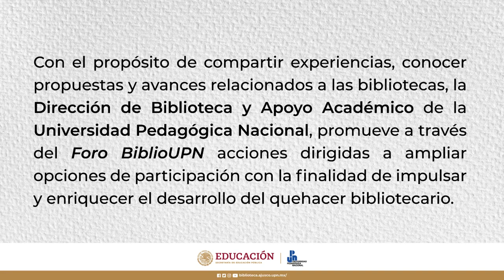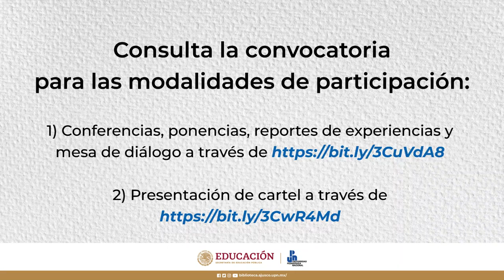Foro BiblioUPN 2022 - Convocatoria para las diversas modalidades de participación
Foro BiblioUPN 2022
Fortaleciendo la integración del quehacer bibliotecario: compartiendo experiencias y reflexiones en nuestras bibliotecas.
7 y 8 de noviembre de 2022 en modalidad virtual.

Con el propósito de compartir experiencias, conocer propuestas y avances relacionados a las bibliotecas, la Dirección de Biblioteca y Apoyo Académico de la Universidad Pedagógica Nacional, promueve a través del Foro BiblioUPN acciones dirigidas a ampliar opciones de participación con la finalidad de impulsar y enriquecer el desarrollo del quehacer bibliotecario.

Se convoca a todo el personal bibliotecario a nivel nacional adscrito a la UPN, UP descentralizadas y Sistema de Bibliotecas de la Dirección General de Educación Superior para el Magisterio (DGESuM).

Consulta la convocatoria para las modalidades de participación:
1) Conferencias, ponencias, reportes de experiencias y mesa de diálogo a través de

¡Participa... te estamos esperando!

Atentamente, Comité Organizador del Foro BiblioUPN 2022